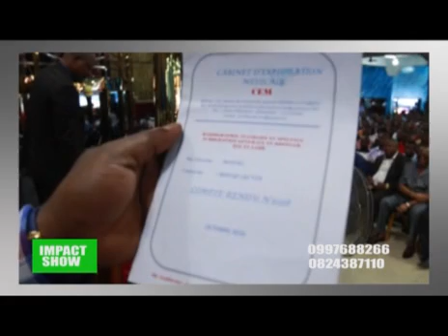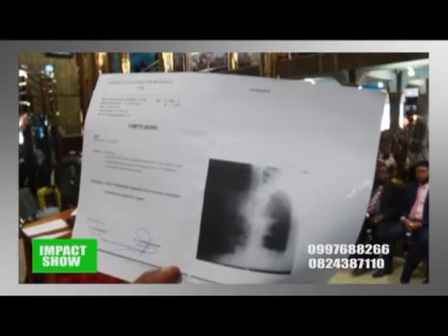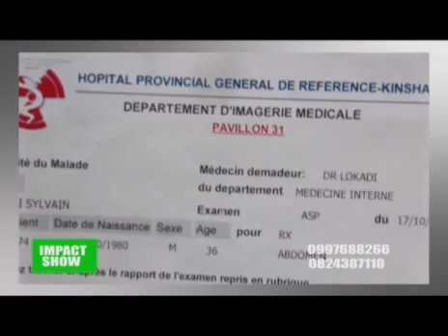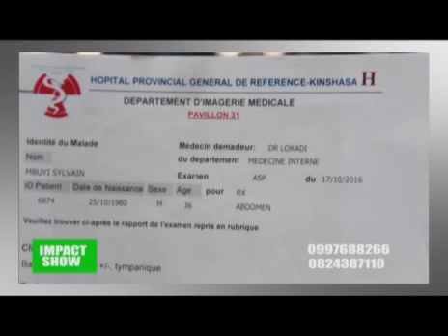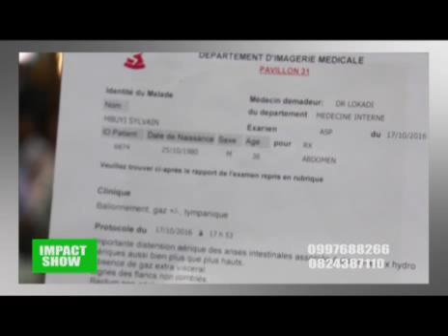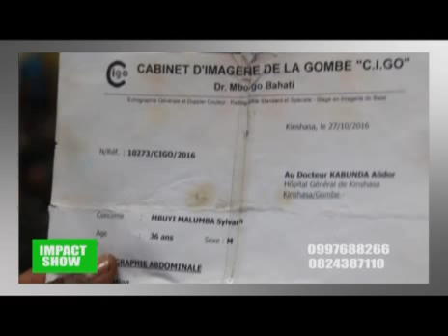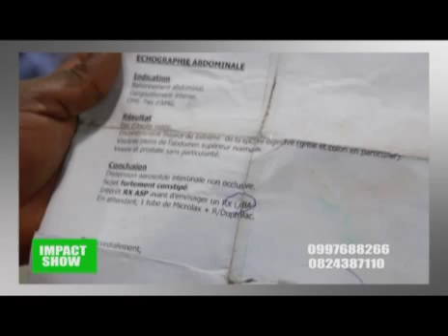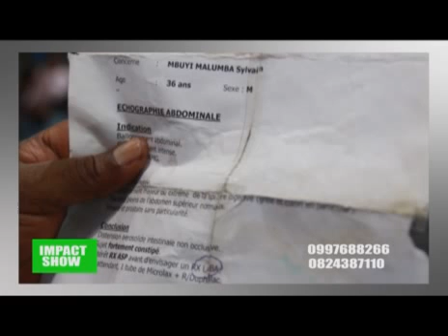IMPACT SHOW (touts les médecins l'ont abandonner mais Jésus-christ le Dieu de WALESA les a défier )